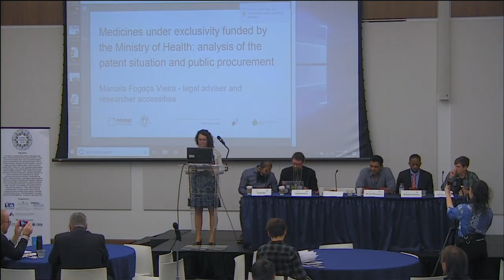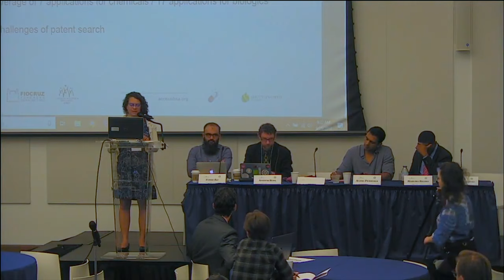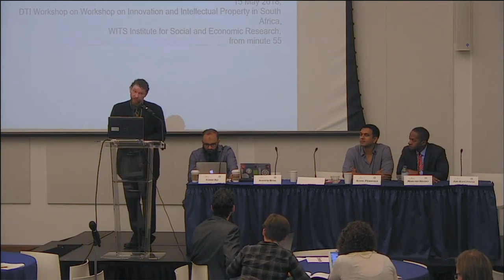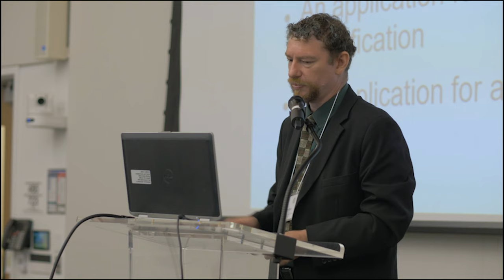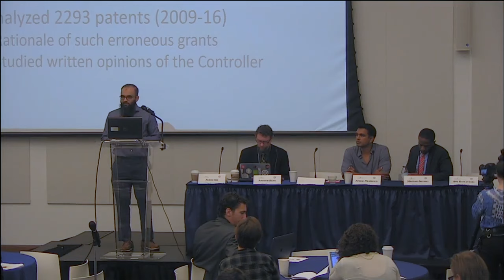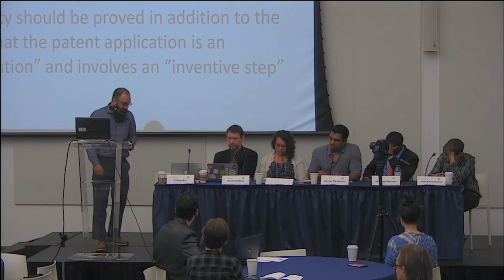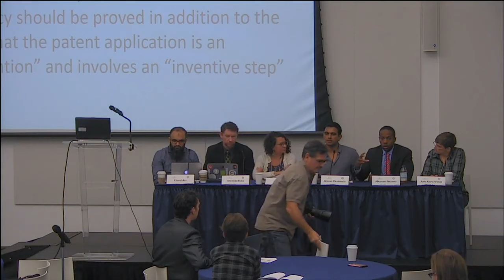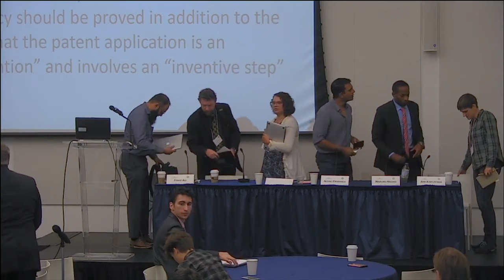Access to Medicines in India, Brazil & South Africa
Panel from the Fifth Global Congress on Intellectual Property and the Public Interest